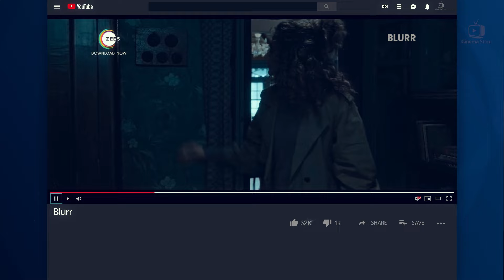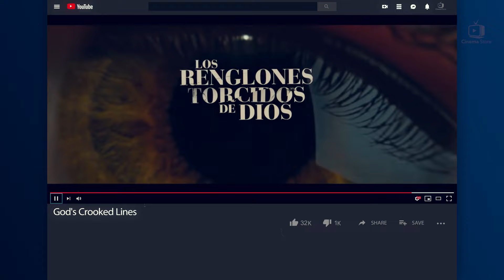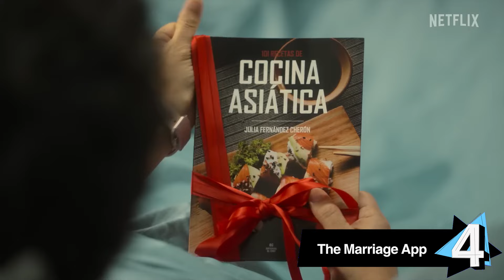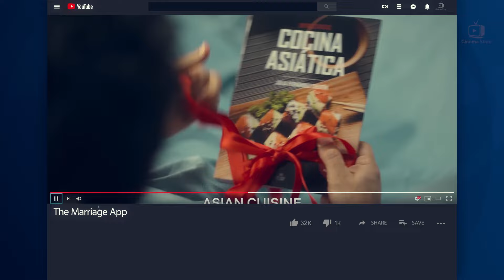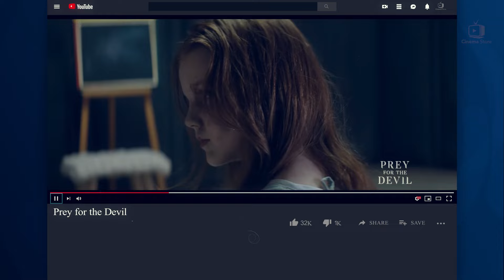box office - us box office this week - افلام البوكس اوفيس - us box office - البوكس أوفيس 2022